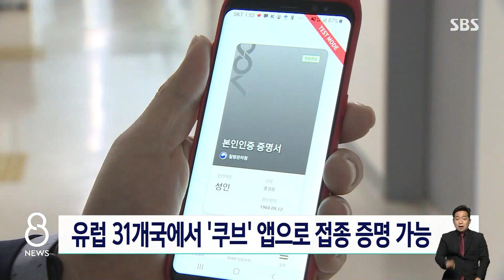유럽 31개국에서 '쿠브' 앱으로 접종 증명 가능 / SBS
오늘(1일)부터 유럽연합 국가에서도 국내 예방 접종 앱인 '쿠브'를 제시하면 코로나19 백신 접종 사실을 증명할 수 있습니다.
질병관리청은 어제 EU와 코로나 백신 접종 증명서를 상호 인정하기로 합의했다며 이같이 밝혔습니다.
유럽에서 쿠브 앱이 인정되는 국가는 EU 회원국을 포함해 31개국입니다.